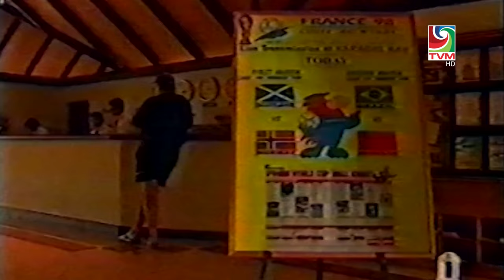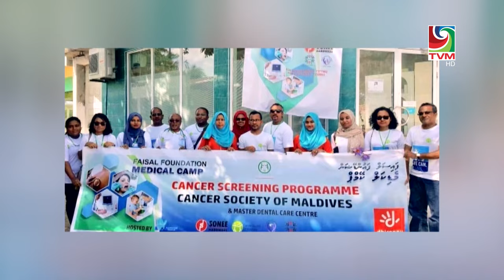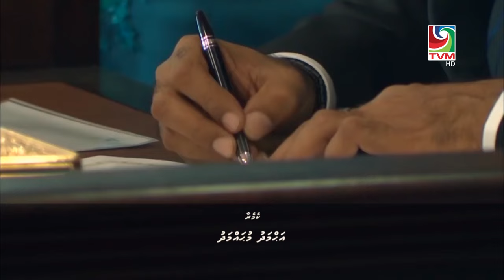Faisal Naseem | Jumhooree dhuvahuge khaasa program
A content of Television Maldives